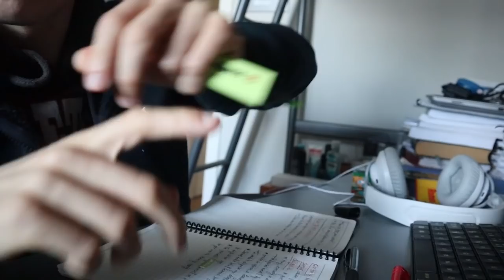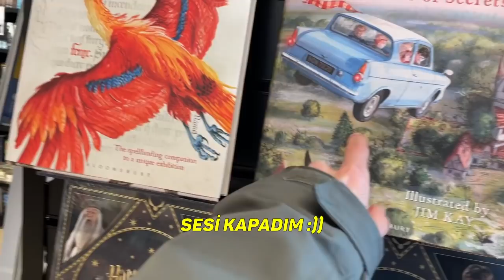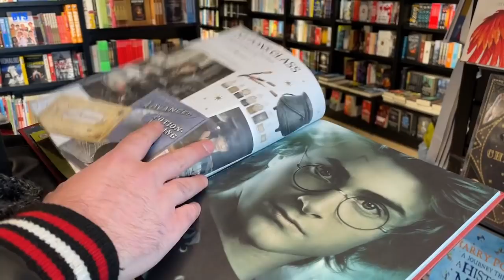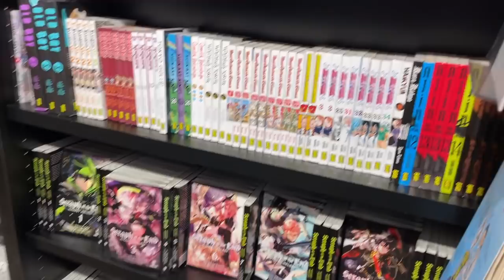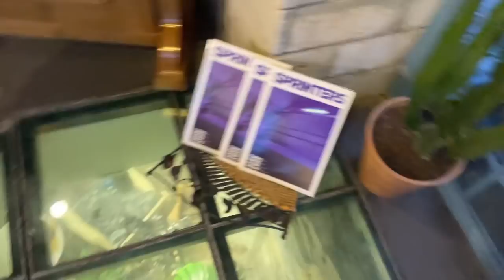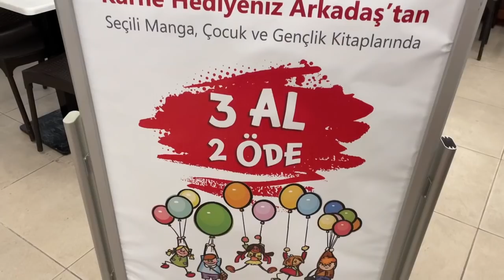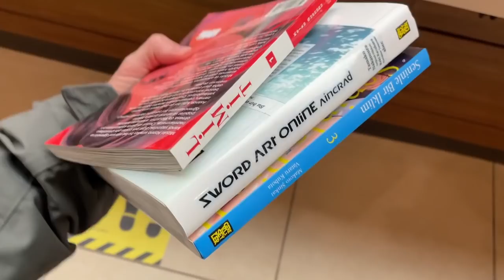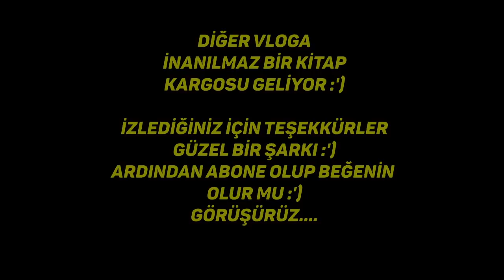En Büyük Kitapçı, Harika Bir Kafe (ve Sürpriz... :') )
Selamlar, evden çok görüntü olmuştu geçen vlogda. Her vlogda mutlaka en az bir kere adı geçen İlkkan abi bu sefer vlogumuza misafır :D Eski vloglarını izleyenler tanıyorlardı ama yeniler için tanışma niteliğinde oldu.